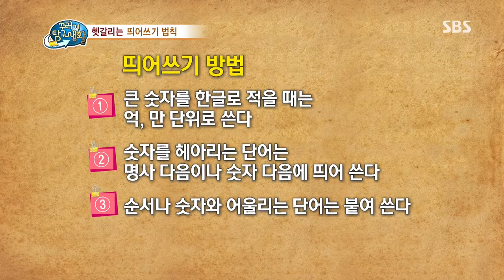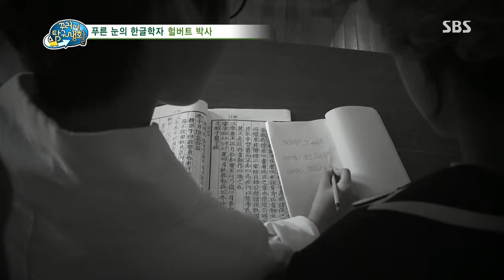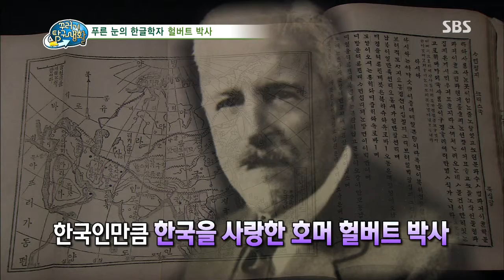2013-10-10 꾸러기 탐구생활 #16(2)